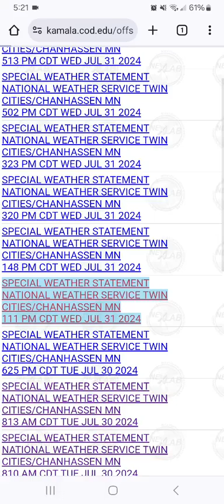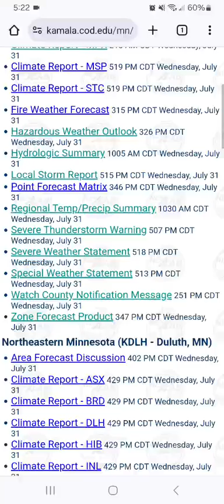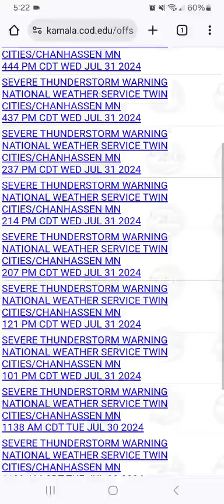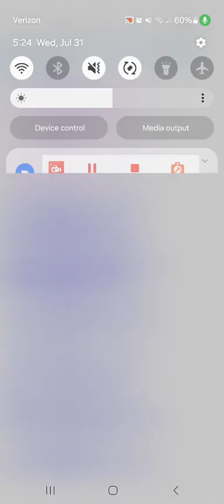Severe & Strong Thunderstorms Update 7-31-24 5:20 PM